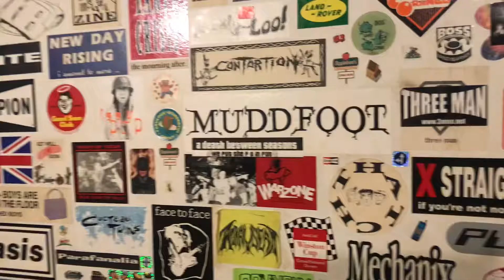Recording at watchmen studios Lockport ny 3